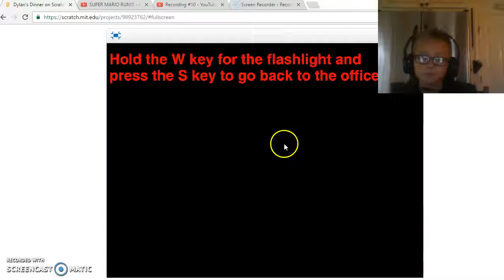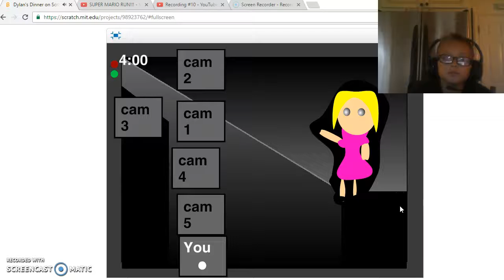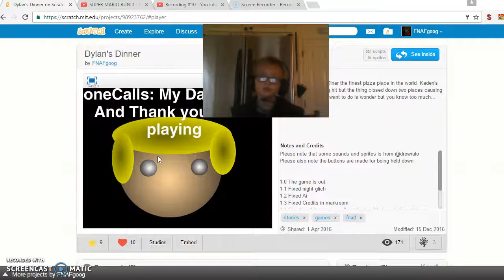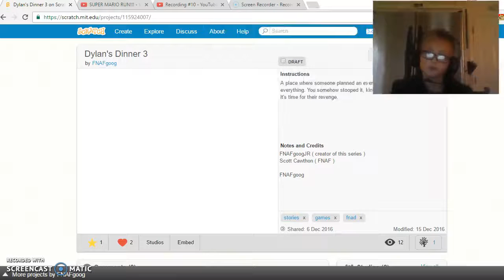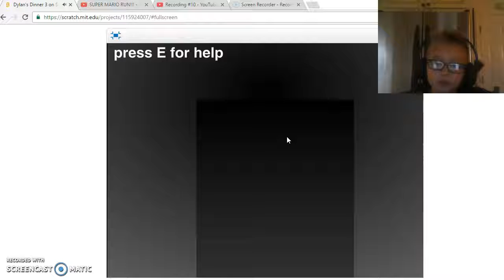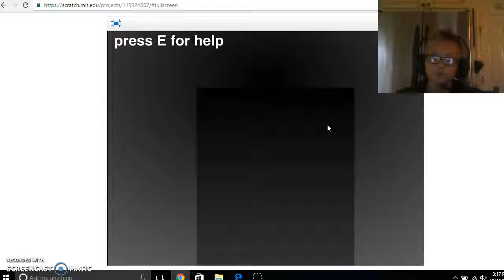Dylan's Dinner 1/3 part 2